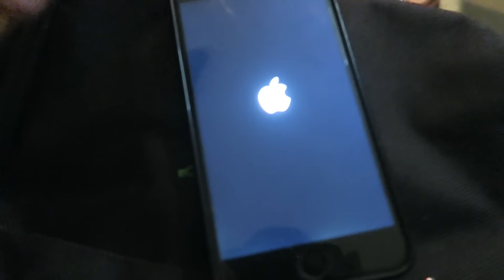CRAZY MAN ON THE STREET!!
Well... my camera broke. First day back in Canada! Hopefully I can get a new one tomorrow and upload. :D THANKS!

► 1 LIKE = 1 BANANA!

BANANA!